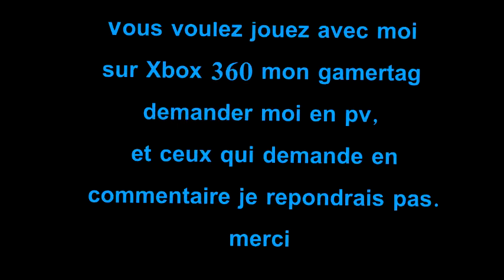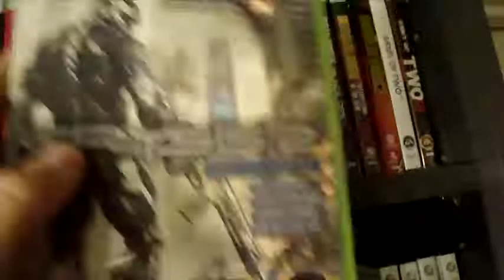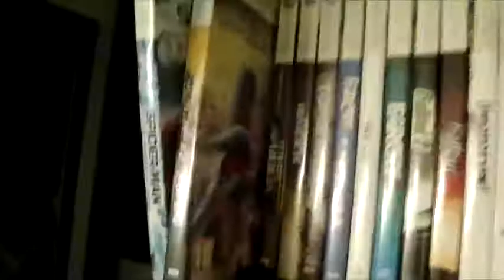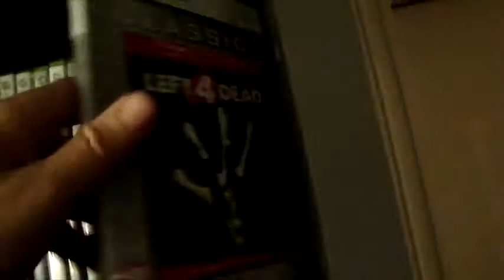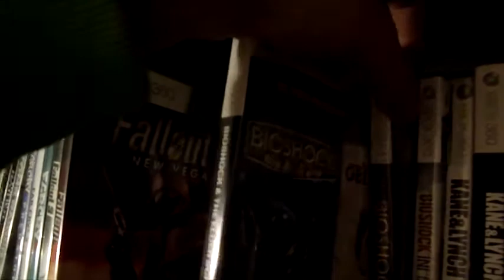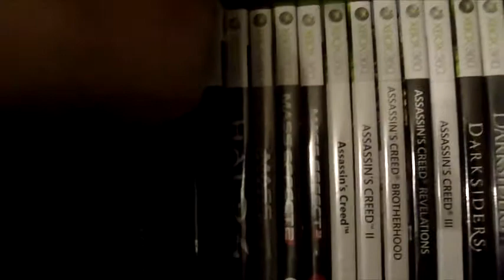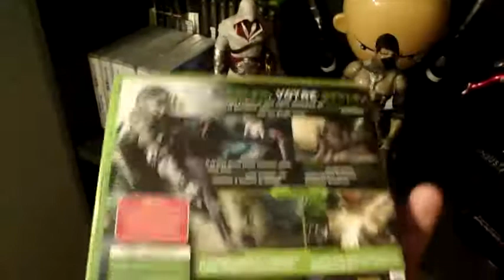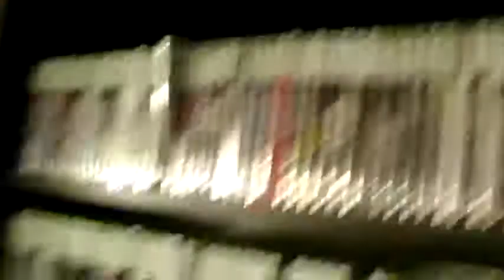Presentation de ma collection de jeux xbox 360 partie 1 #01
première partie de collection de jeu xbox 360.
A la fin de la vidéo je passe des dédicace a certain youtubeur que j'apprécie beaucoup ;)